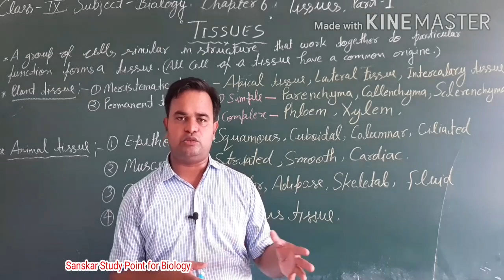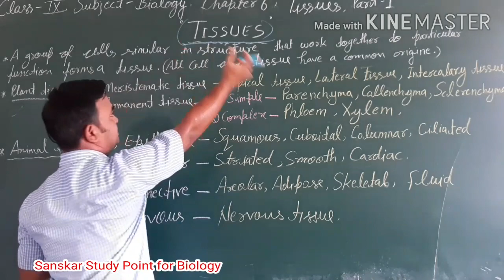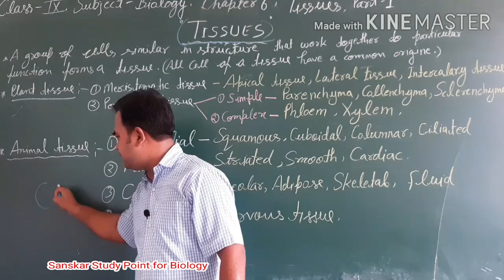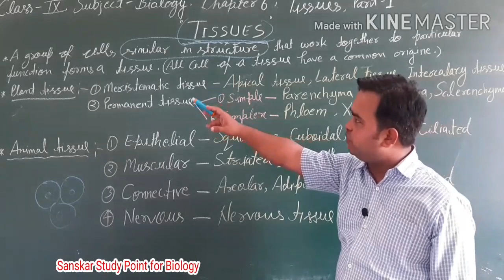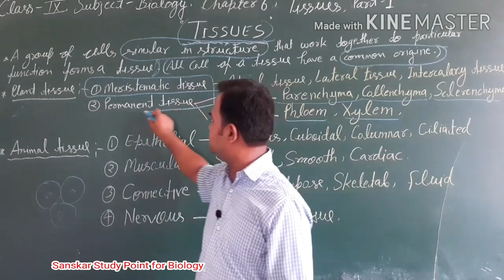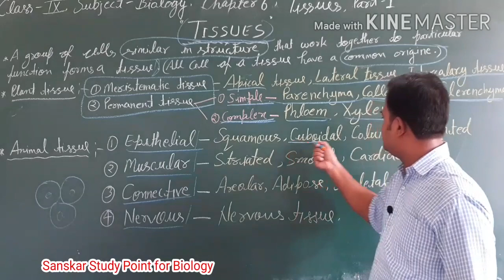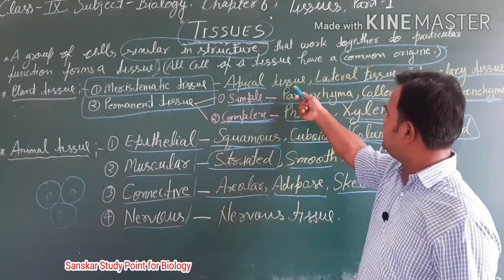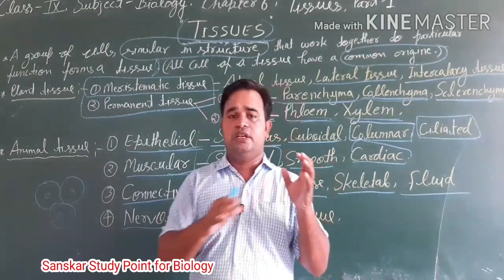Class 9 Biology Tissues Part-01 Tissues, SSP, Tiwari sir Ambedkarnagar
" TISSUES "
                      Part-01

                              " TISSUES "

A group of cells similar in structure that work together to perform a particular function forms a tissue .

* All cells of a tissue have common origin.

NOTE:- the term tissue was coined by ' Bichat ' in 1792 study of tissue is called Histology.

* Plant tissue - Plant tissue are divided into two main parts -

1- Meristematic tissue and
2-  Permanent tissue.

* Animal tissue - Animal tissue are divided into four main parts -

1- Epithelial Tissue
2- Muscular Tissue
3- Connective Tissue
4- Nervous Tissue